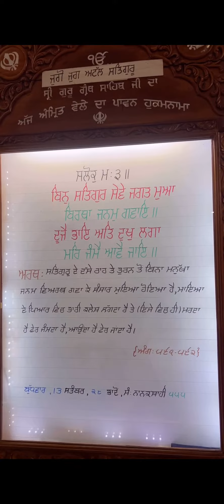Gurdwara Shri Amb Sahib (full video)